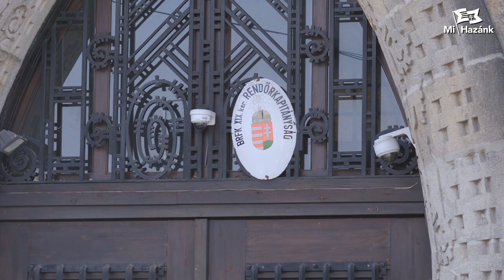Hajléktalankérdés és a rendőrség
Vékony Csongor, a Mi Hazánk kőbányai elnöke és Tóth Zoltán, a Mi Hazánk kispesti elnöke rendszeresen járják kerületüket. Ebben a videóban betekintést kapunk egyik körútjukba, és így a hajléktalankérdésbe, valamint szóba kerülnek ezzel kapcsolatban a rendőrségnél tapasztalható alapvető hiányosságok.  A témával kapcsolatban kapcsolatban hamarosan újabb videóval jelentkeznek.